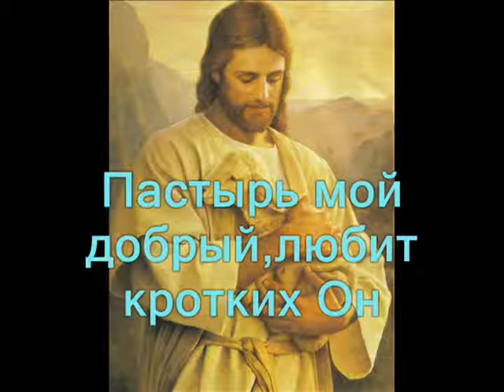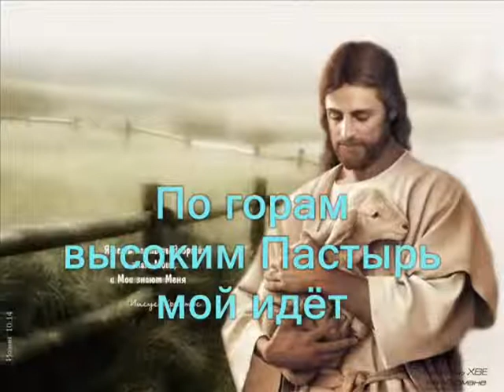я маленькая овечка песня